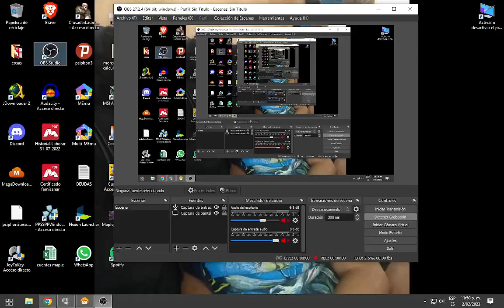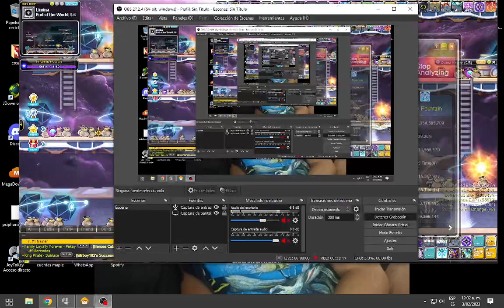rotacion NL maplestory 277 1-6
245m hora